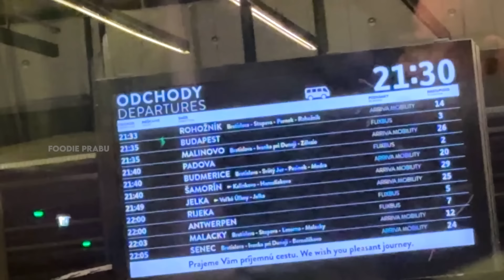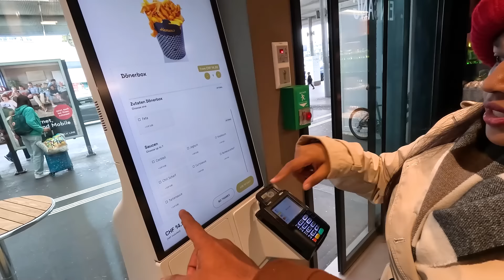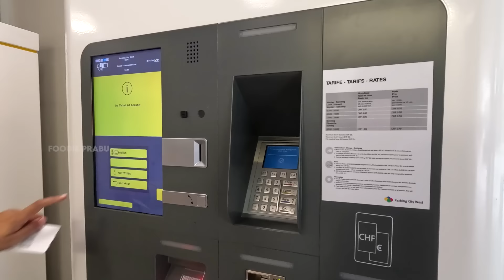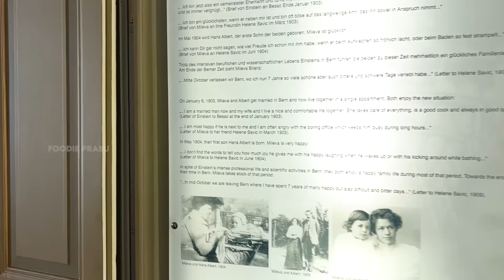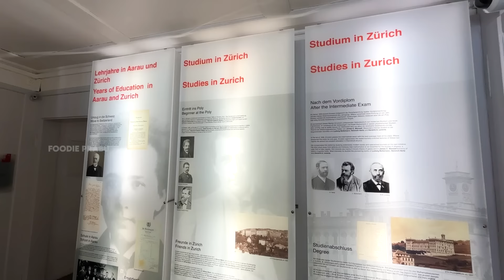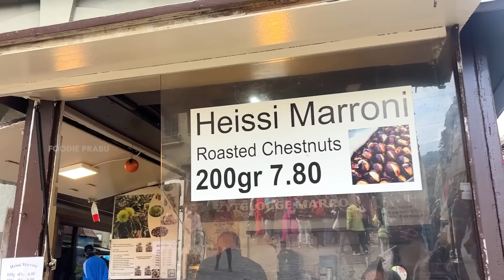அழகுல மயங்கிட்டேன் 😍😇 | SWITZERLAND 🇨🇭 FIRST IMPRESSION !! Reached Our 5th Country 🔥